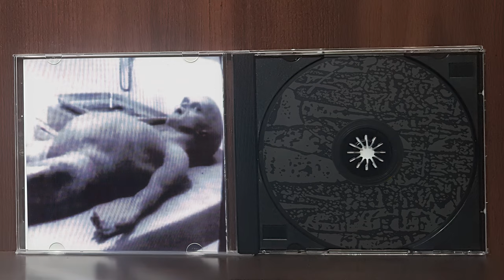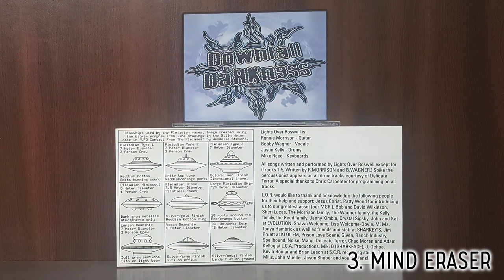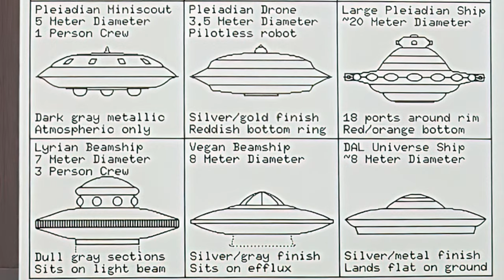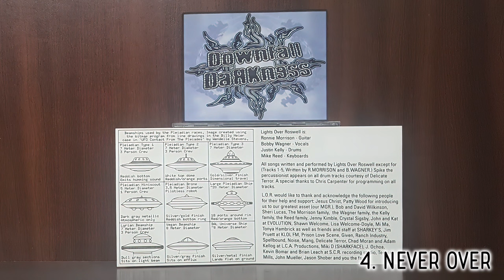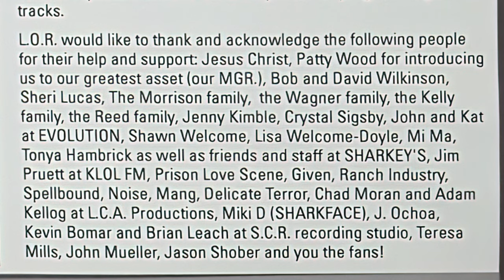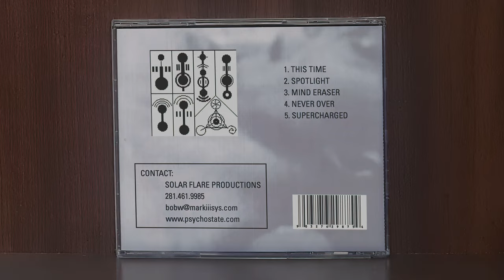Lights Over Roswell – EXPOSED (2001) Full EP [Nü-Metal / Industrial / Mallgoth / Sugar Land, TX]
00:00 - (Open CD)
00:07 - THIS TIME
03:51 - SPOTLIGHT
06:35 - MIND ERASER
09:51 - NEVER OVER
14:05 - SUPERCHARGED
17:33 - (Close CD)
Requested to DownғallDaяᴋnɘss by SinnerSocket